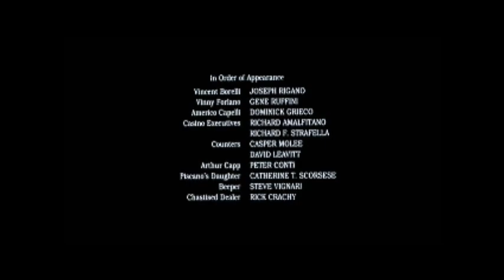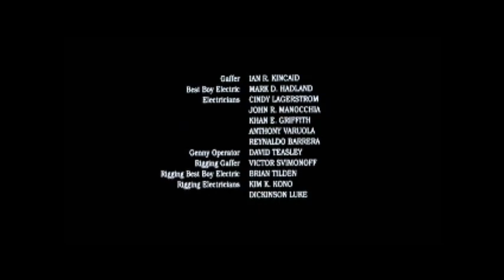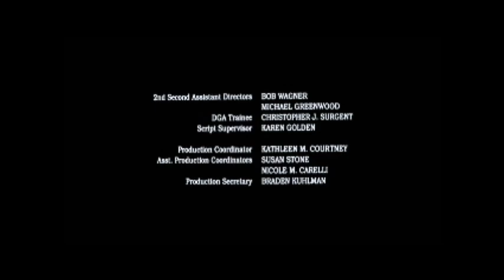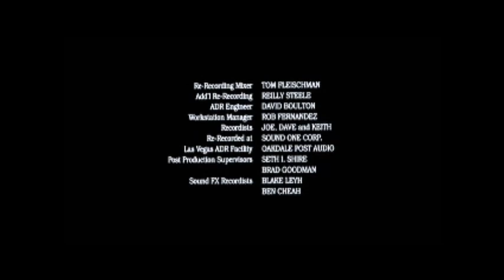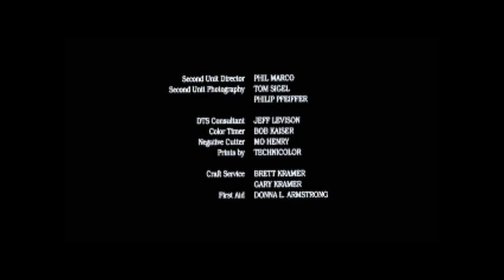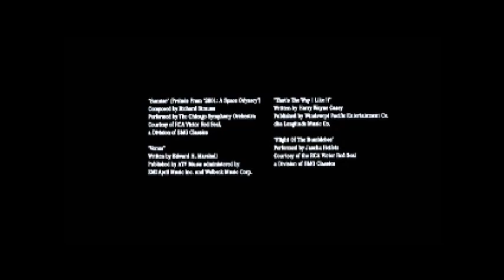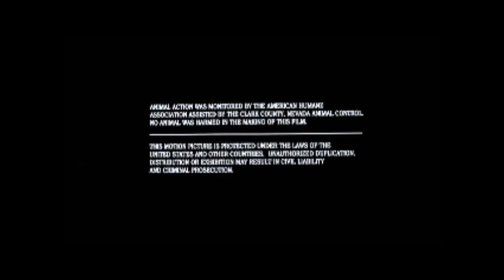Casino - End Credits